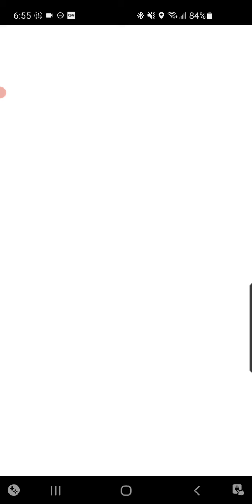serp stun bast